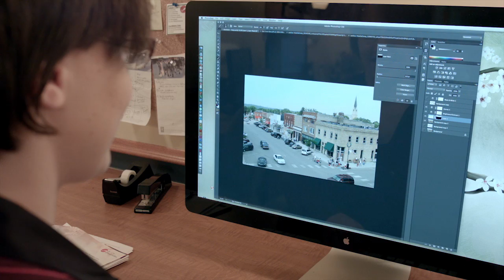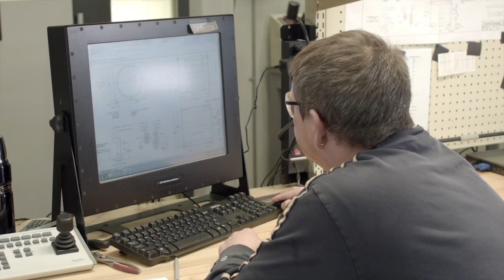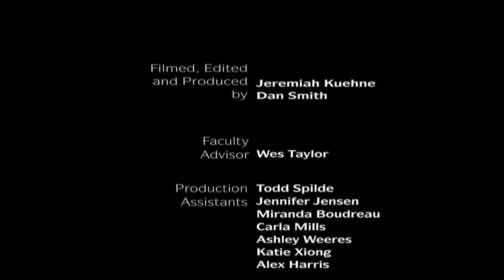The Spirit of Achievement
The Spirit of Achievement Event
South Central College MN